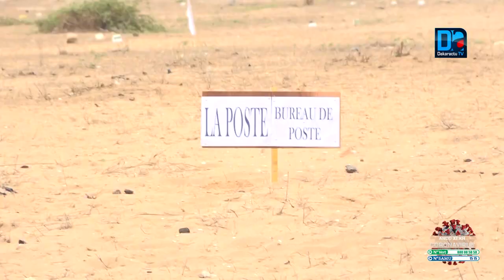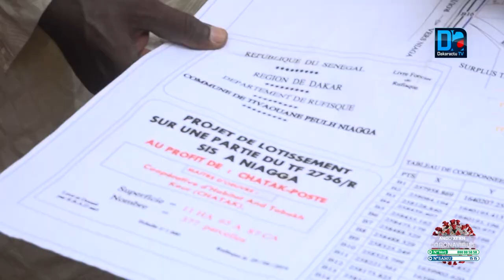Habitat social Les employés de la Poste s'offrent 527 parcelles dans la Commune de NIAGUE